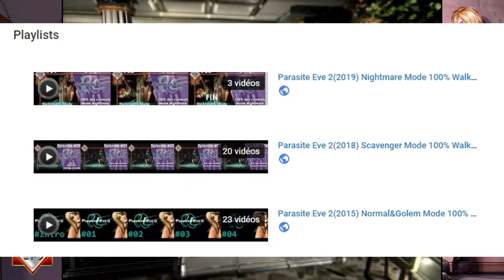[FR]Parasite Eve 2 - LP Annuel(2020) de la chaîne, config ePSXe et PAL vs NTSC !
00:00 Explication du Let's Play Annuel.
03:20 Configuration de l'émulateur ePSXe.
05:09 Explication et exemple entre les versions PAL et NTSC.
09:46 Le commencement.